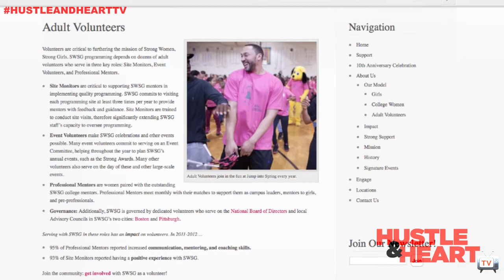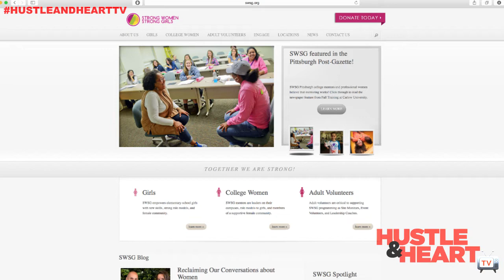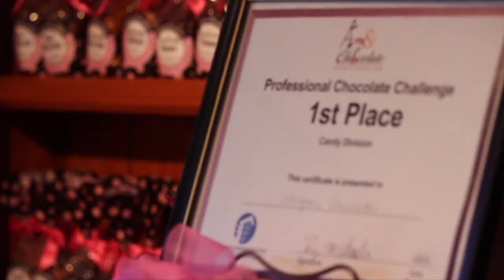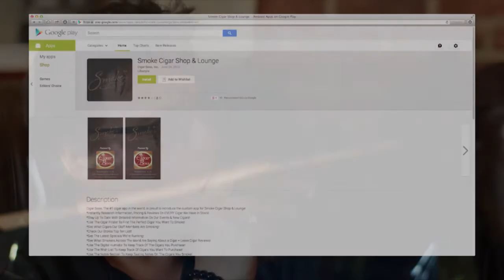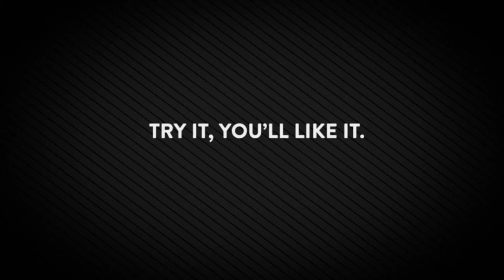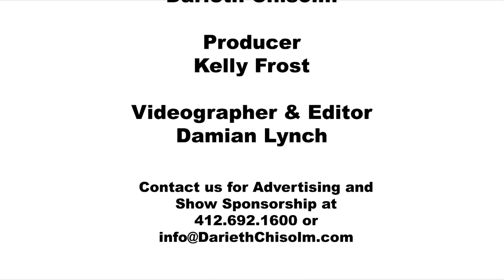H & H TV 14| Sabrina SAUNDERS on how young girls become strong women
I enjoy bringing you intimate interviews with successful entrepreneurs, the latest strategies and tools to help you market your business off and online, motivational stories to help encourage you on your journey to making more money, getting to the top and succeeding at all you do.

This show is really built around 4 pillars: Leadership, Leverage, Lifestyle and loving your journey. Within the framework of those topics I look for guests who are excelling in one or all those areas.

I especially like showcasing up and coming rock stars in business, community, philanthropy and mindset mastery.

So on this edition of Hustle & Heart TV you’re going to meet an enterprising public administration leader with over a decade of professional experience, including a broad background in both the government and non-profit sectors. Her name is Sabrina Saunders.
She was recently named The Pittsburgh Executive Director for Strong Women, Strong Girls. She’s responsible for the strategic development, management, and enhancement of Pittsburgh operations, as well as generating financial and community resources to support the mission of Strong Women, Strong Girls.

Sabrina is an emerging community leader…who almost took a different path in life. Her story is both encouraging and heartwarming as she puts “service to young girls and women, her number one business priority.

Sabrina Saunders….now on Hustle and Heart TV